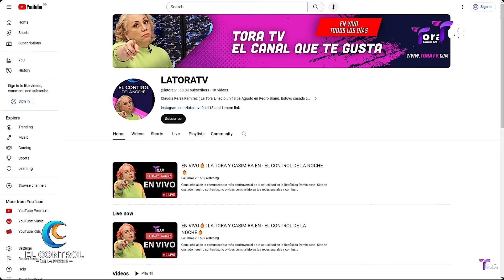La Tora: Santiago Matias no tiene dinero para mantenerme